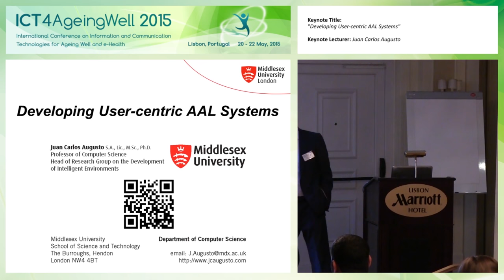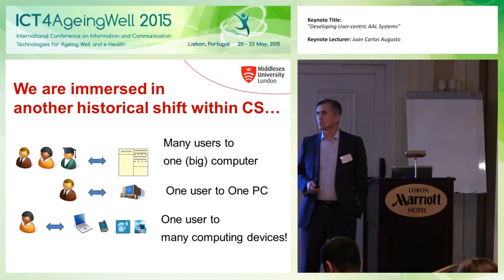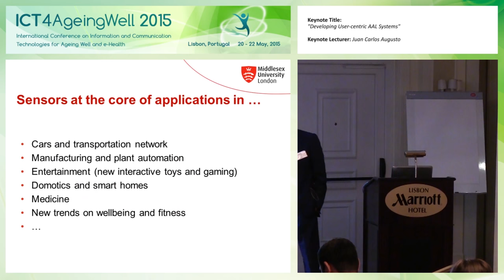"Developing User-centric AAL Systems" Juan Carlos Augusto (ICT4AgeingWell 2015)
Keynote Title: Developing User-centric AAL Systems
Keynote Lecturer: Juan Carlos Augusto
Presented on: 22/05/2015, Lisbon, Portugal
Abstract: More than a decade of enthusiastic development in the area of Ambient Assisted Living systems have produced a good number of systems, have thought us many lessons, has shown that there are any fascinating applications which can improve the quality of life of citizens and that there are great market opportunities linked to innovation in this area. However, market uptake is slow and not many of the system have been adopted or the results have not been as optimistic as first imagined. This keynote will examine some of the issues surrounding the development of this systems and focus on methodologies and tools which can help our community to develop systems which are more fit for purpose.
Presented at the following Conference: ICT4AgeingWell, International Conference on Information and Communication Technologies for Ageing Well and e-Health